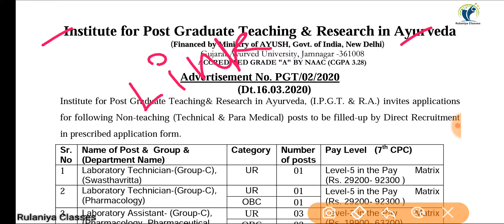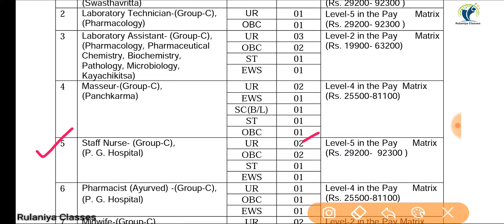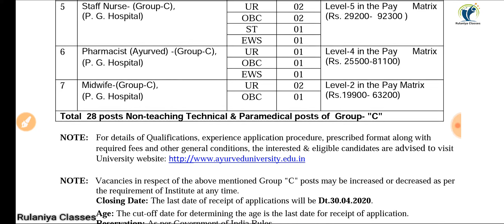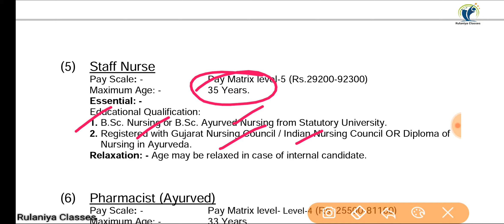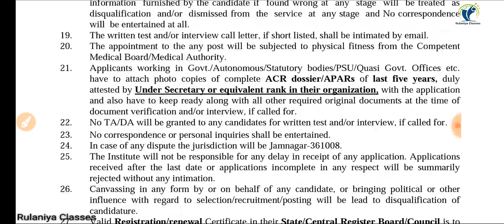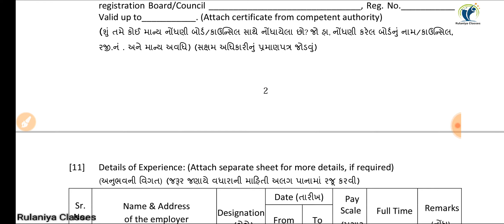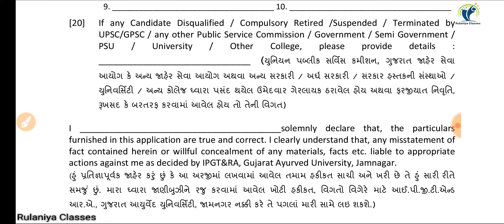GAU Staff Nurse & Paramedical Recruitment 2020 | IPGTR Staff Nurse, Pharmacist Recruitment 2020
Nursing updates
नर्सिंग अपडेट्स